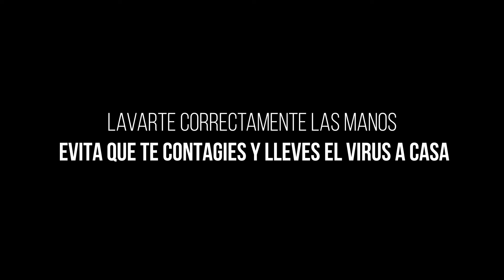Recomendaciones para el correcto uso de la mascarilla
Sigue estas recomendaciones para el correcto uso de la mascarilla. Recuerda que la salud de tu familia también depende de tu cuidado.